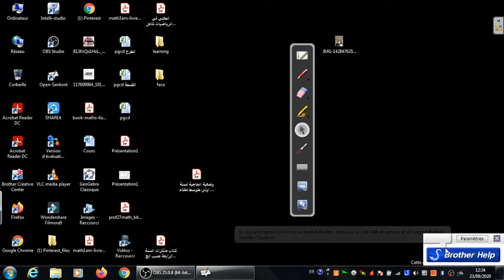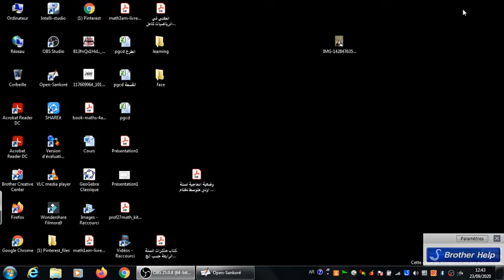""درس 02 : الجزء 02 : النسبة المئوية "" السنة الثالثة متوسط"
""الدرس 02 : الجزء 01 : النسبة المئوية "" السنة الثالثة متوسط